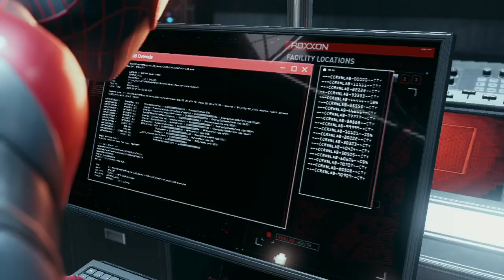Bright World | What If Naruto Was Arthur Leywin's Reincarnation : [ Part 5 ]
Asuma now readies for retirement as his life with Kurenai soon begins, what stands before this is the Akatsuki but with Team Ino-Shika-Cho on his side it'll all be good. the same can't be said for the Paths of Pain who upon attacking have a rude awakening against The Strongest Of The Leaf